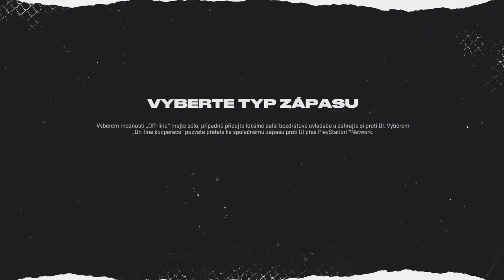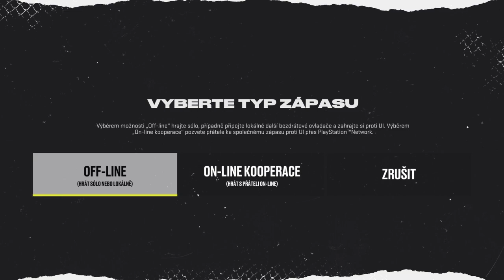NHL™ 22_20220422034838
Tragic TRASH